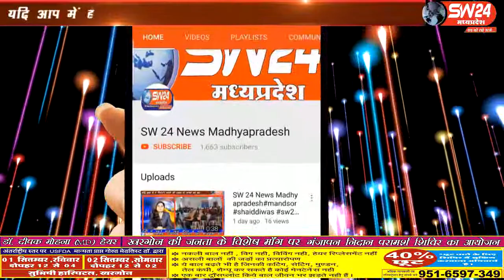sw24news nalcha, 26.08.2019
मध्यप्रदेष के धार जिले में स्थित सत्यनारायण मंदिर पर अखंड रामायण के समापन पर विशाल भंडारे का आयोजन किया गयाsw24news